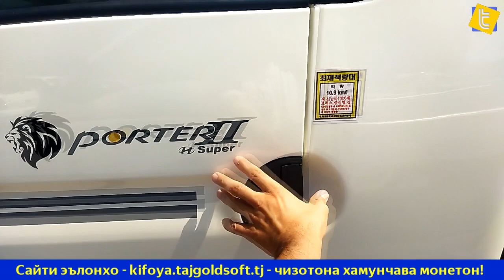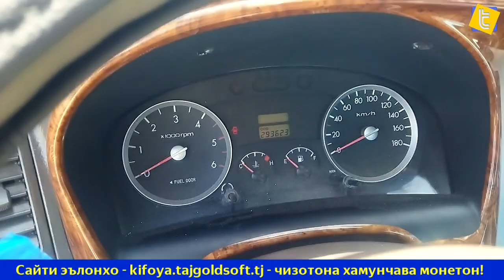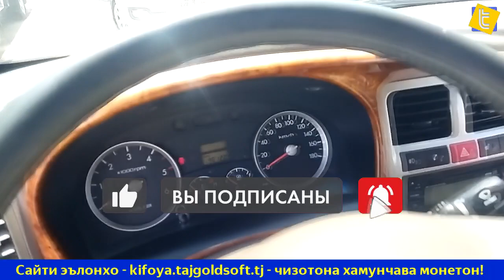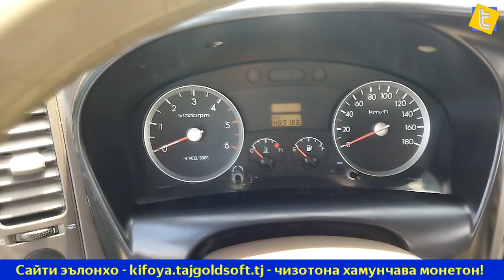ПортерБозор - Мошинбозор Портер 1, 2 - сиарди 126, 133 - интеркуллер - 4 дара, самосвал